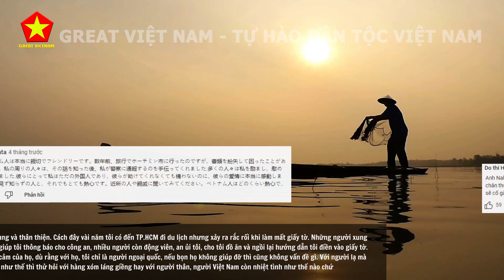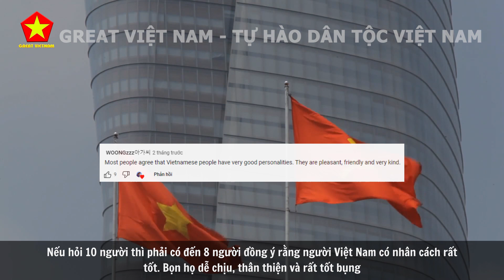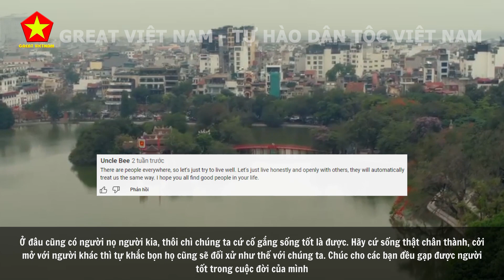Quá Hạnh Phúc! Anh Chàng Nhật Sang Việt Nam Mê Luôn Nếp Sống "Tình Làng Nghĩa Xóm" Của Người Việt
Các Bạn Đang Xem Video: Quá Hạnh Phúc! Anh Chàng Nhật Sang Việt Nam Mê Luôn Nếp Sống "Tình Làng Nghĩa Xóm" Của Người Việt

Nội Dung Video: Cách đây khoảng 20 năm, anh Nahana từng đến Việt Nam du lịch, nhưng ấn tượng ban đầu thì không được tốt cho lắm. Nhưng sau này, khi trở lại Việt Nam trong một chuyến đi khác, anh đã có trải nghiệm hoàn toàn ngược lại. Điều này khiến anh phần nào vơi bớt đi những ấn tượng không tốt ban đầu.